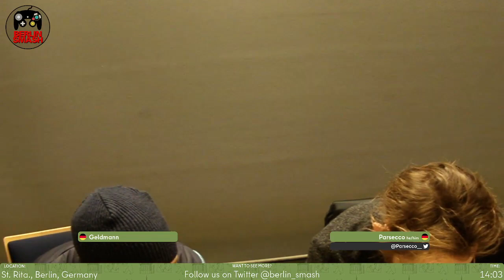BerlinSmash Finals SoSe 22 Charon vs. Nikstrat - Pools